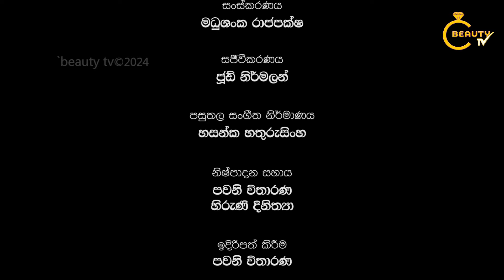Husma Special Event Morning